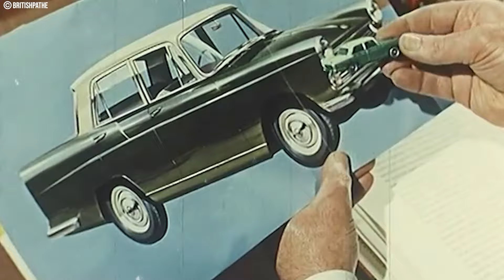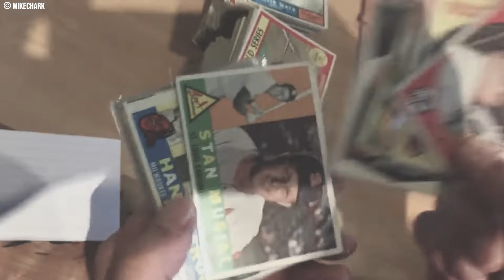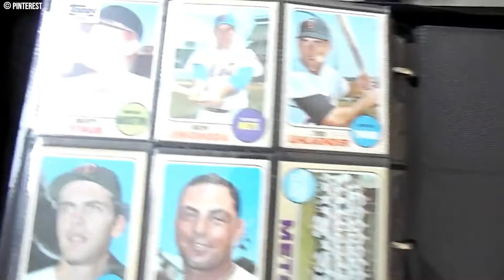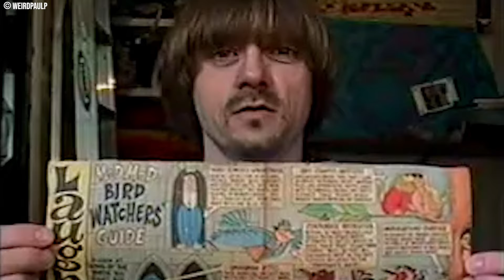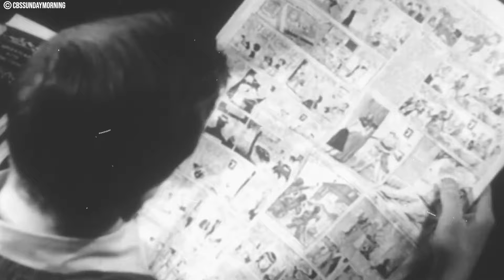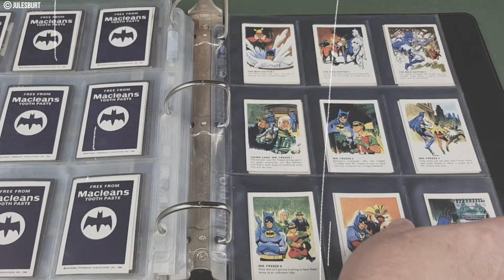20 Things From The 1960s, Kids Today No Longer Do!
20 Things From The 1960s, Kids Today No Longer Do!

In the 1960s, kids had a different way of life compared to today. From playing with classic toys like the Etch A Sketch to enjoying outdoor activities like stickball and hopscotch, this video explores 20 nostalgic things that were once a big part of growing up in the 1960s but have since faded away. Join us on a trip down memory lane and reminisce about the good old days!